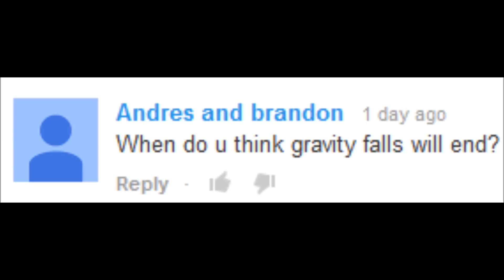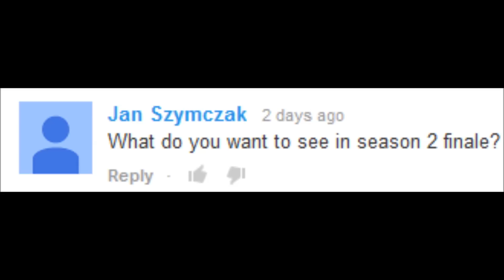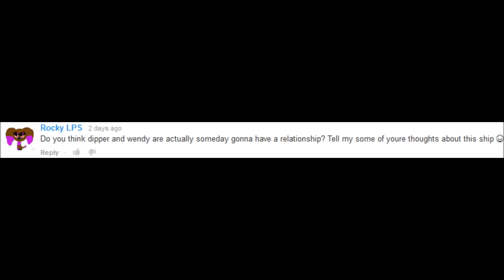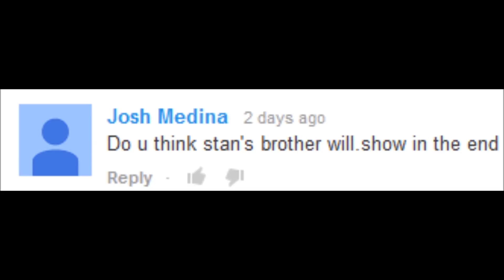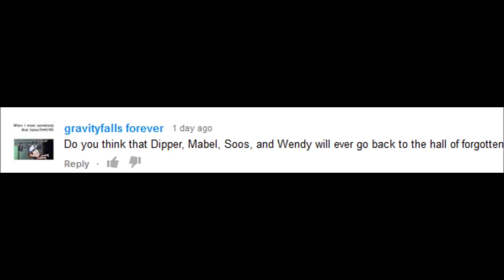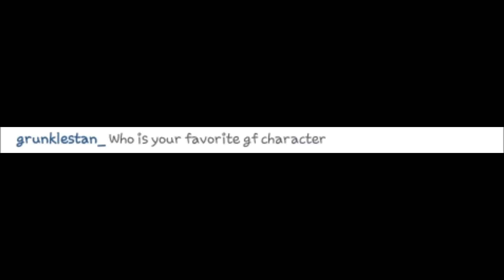Gravity Falls: Q&A With TheShapeShifter2.0!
HEY! In this video, I will be answering some of your questions!!